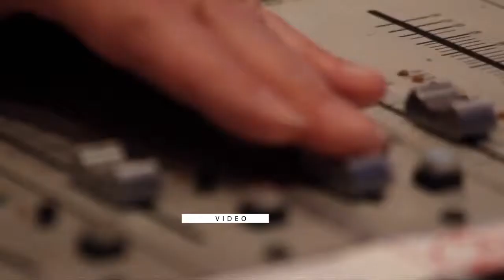The Last of Us - Video Review - The Gamers' Tribune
Read the full review Rob Boeke of The Gamers' Tribune reviews Naughty Dog's recent smash hit, The Last of Us.  Find out what he thinks the game got right and maybe where the game falters a bit.